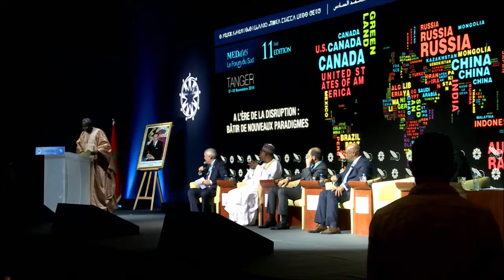Ouverture des MEDays 2018 : Discours de Moustapha Cisse Lo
11 eme édition du Forum MEDays, tenue à Tanger, sous le Haut Patronage de SM le Roi Mohammed VI, du 7 au 10 Novembre.